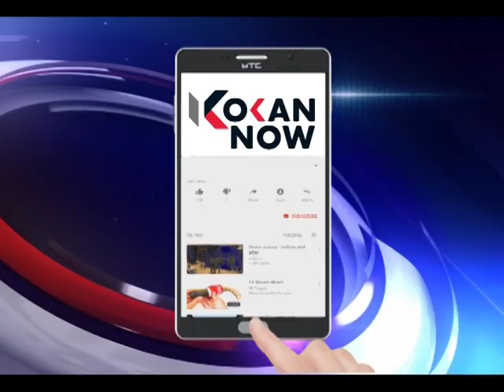कुडाळमध्ये मुसळधार पाऊस